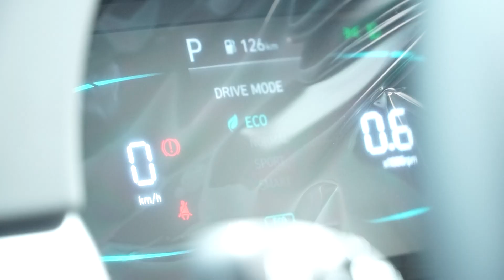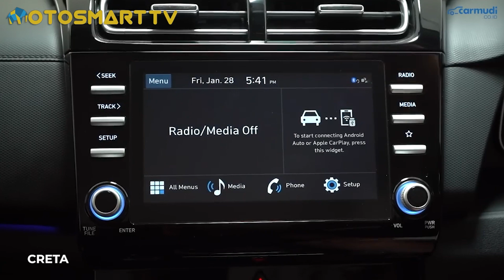Waspada Hyundai Stargazer | Ternyata Gimmicks !? Aslinya Begini | Review Indonesia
Gebrakan Hyundai Motor Indonesia dengan menghadirkan Hyundai Stargazer membuat dunia otomotif jadi heboh dan Gempar. Harga terjangkau , Fitur Kaya dan design memukau menjadi tombak Utama daya tarik Bintang Baru jalan raya Indonesia ini.

Namun apakah benar , kehebohan diatas menjadi alasan utama untuk membeli Stargazer ? atau hanya gimmick belaka?

Bung Oto dan Bung Moge akan mereview Hyundai Stargazer Indonesia yang digadang gadang menjadi bintang baru jalan raya dengan apa adanya di @OtosmartTV